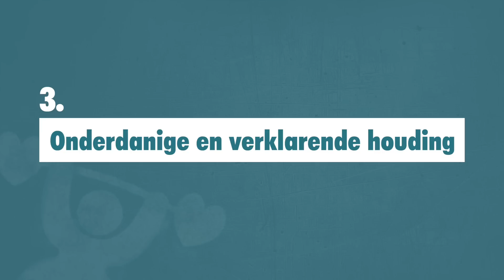De F*ckboi Politiek in Ex On The Beach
Datingcoach Daan de Ram reageert op Ex On The Beach. In deze aflevering heeft Nick problemen met zijn ex Anna.